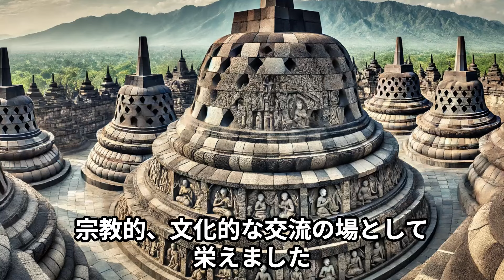シュリーヴィジャヤとジャワの栄光と歴史：古代の交易と帝国ーインドネシア【東南アジア】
古代からの東南アジア世界の歴史について解説します。
今回は東南アジアの壮大な物語についてみていきます。

使用した音声：VOICEVOX:青山龍星
※動画内の画像にはAIで生成されたものが含まれています。